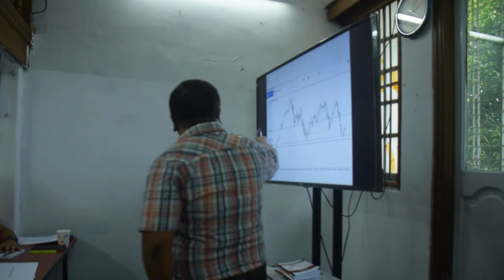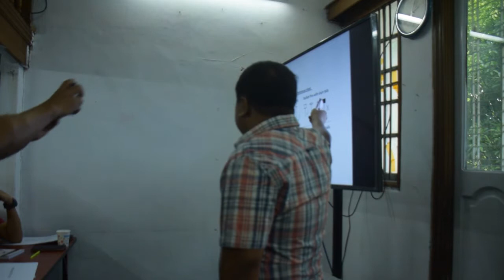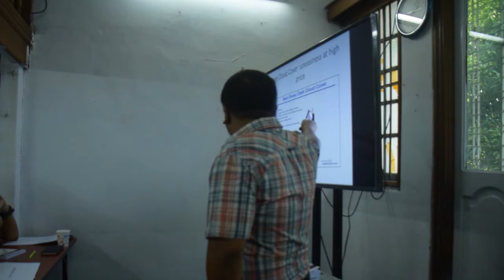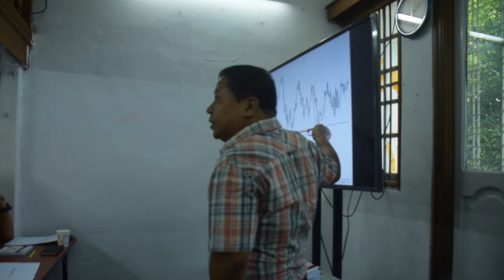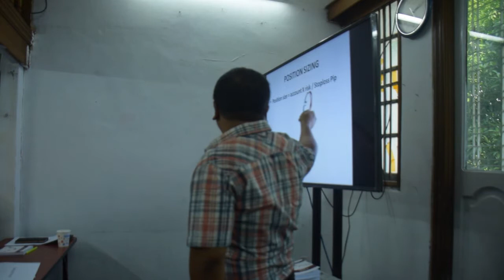Price Action Trading